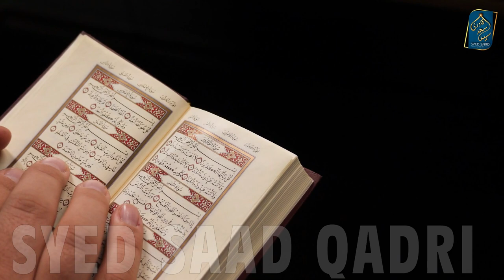Allah Gunah ki Saza kyun deta hai | Why Allah punishes sinner?